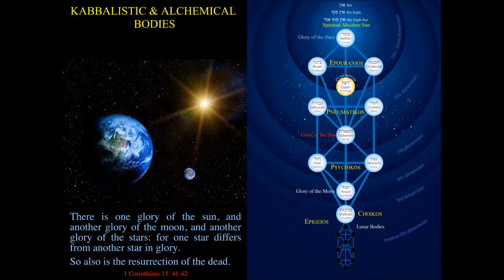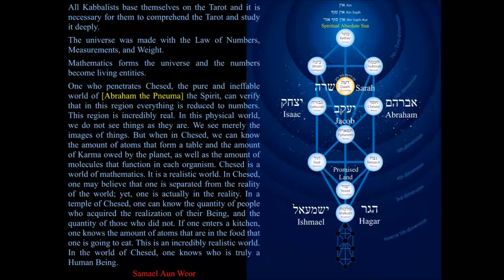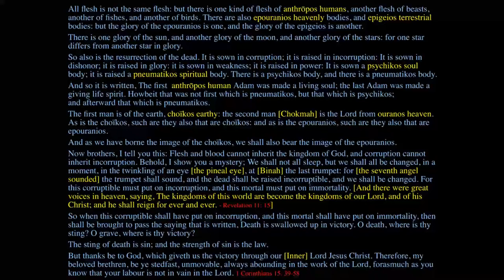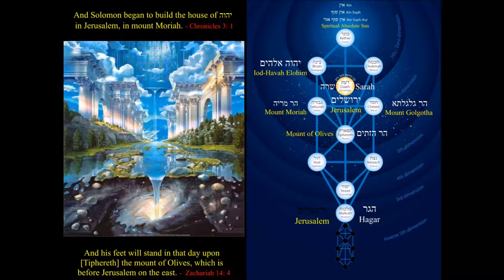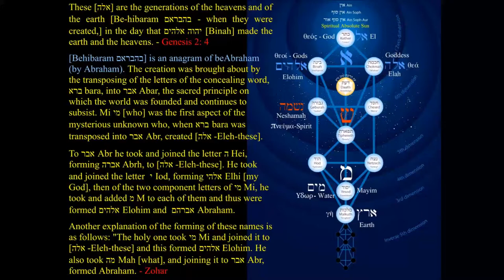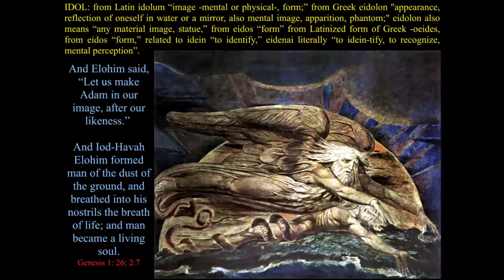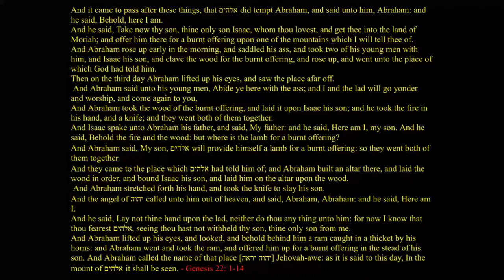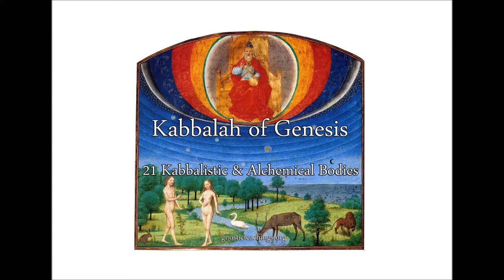Kabbalah of Genesis 21 Kabbalistic & Alchemical Bodies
This lecture continues the previous lecture "Abraham the Innermost," and expains the symbolism of his wives and children, as well as the meanings of mount Moriah, Mount Sinai, and the Mount of Olives.

There is more to us than a physical body; learn about the internal bodies created through alchemy, that "Second Birth" described by Jesus when he said,

"Verily, verily, I say unto thee, Except a man be born of water and of the pneuma, he cannot enter into the kingdom of God. That which is born of the flesh is flesh; and that which is born of the pneuma is pneuma. The pneuma bloweth where it listeth. . . . So is every one that is born of the pneuma." - John 3

And Paul wrote,

"All flesh is not the same flesh: but there is one kind of flesh of anthrōpos humans, another flesh of beasts, another of fishes, and another of birds. There are also epouranios heavenly bodies, and epigeios terrestrial bodies: but the glory of the epouranios is one, and the glory of the epigeios is another. There is one glory of the sun, and another glory of the moon, and another glory of the stars: for one star differs from another star in glory. So also is the resurrection of the dead. It is sown in corruption; it is raised in incorruption: It is sown in dishonor; it is raised in glory: it is sown in weakness; it is raised in power: It is sown a psychikos soul body; it is raised a pneumatikos spiritual body. There is a psychikos body, and there is a pneumatikos body. And so it is written, The first anthrōpos human Adam was made a living soul; the last Adam was made a giving life spirit. Howbeit that was not first which is pneumatikos, but that which is psychikos; and afterward that which is pneumatikos. The first man is of the earth, choïkos earthy: the second man [Chokmah] is the Lord from ouranos heaven. As is the choïkos, such are they also that are choïkos: and as is the epouranios, such are they also that are epouranios. And as we have borne the image of the choïkos, we shall also bear the image of the epouranios. Now brothers, I tell you this: Flesh and blood cannot inherit the kingdom of God, and corruption cannot inherit incorruption. Behold, I show you a mystery; We shall not all sleep, but we shall all be changed, in a moment, in the twinkling of an eye [the pineal eye], at [Binah] the last trumpet: for [the seventh angel sounded] the trumpet shall sound, and the dead shall be raised incorruptible, and we shall be changed. For this corruptible must put on incorruption, and this mortal must put on immortality. So when this corruptible shall have put on incorruption, and this mortal shall have put on immortality, then shall be brought to pass the saying that is written, Death is swallowed up in victory. O death, where is thy sting? O grave, where is thy victory? The sting of death is sin; and the strength of sin is the law. But thanks be to God, which giveth us the victory through our [Inner] Lord Jesus Christ. Therefore, my beloved brethren, be ye stedfast, unmovable, always abounding in the work of the Lord, forasmuch as you know that your labour is not in vain in the Lord." - 1 Corinthians 15: 39-58